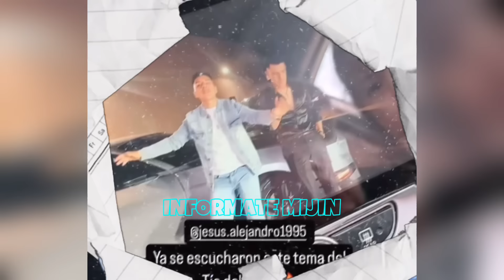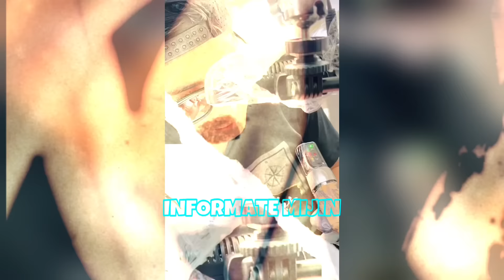ROMMEL RACP PREPARANDO LA FIESTA DE GOHAN